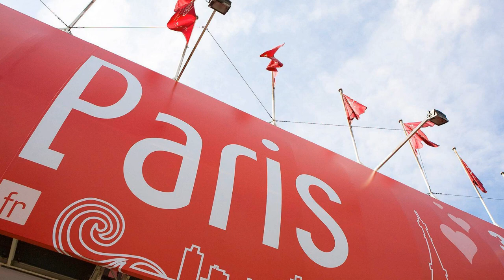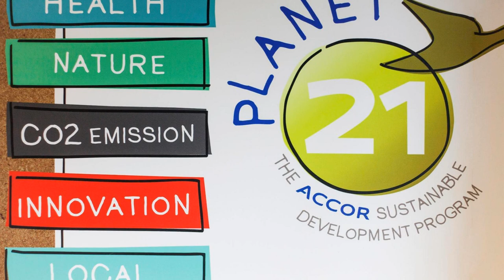ibis Paris Avenue dItalie 13eme, France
About Property:
Set in a prime location of Paris, ibis Paris Avenue dItalie 13eme puts everything the city has to offer just outside your doorstep. The property offers a wide range of amenities and perks to ensure you have a great time. Service-minded staff will welcome and guide you at ibis Paris Avenue dItalie 13eme. Each guestroom is elegantly furnished and equipped with handy amenities. The property offers various recreational opportunities. Friendly staff, great facilities, and close proximity to all that Paris has to offer are three great reasons you should stay at ibis Paris Avenue dItalie 13eme.
Searching For
1. ibis Paris Avenue dItalie 13eme
2. ibis Paris Avenue dItalie 13eme Virtual Tour
3. ibis Paris Avenue dItalie 13eme Rooms
4. ibis Paris Avenue dItalie 13eme Amenities
5. ibis Paris Avenue dItalie 13eme Videos
6. ibis Paris Avenue dItalie 13eme Offers
7. ibis Paris Avenue dItalie 13eme Deals
Audio Credit:
Track Title: Blank Slate
Artist: VYEN